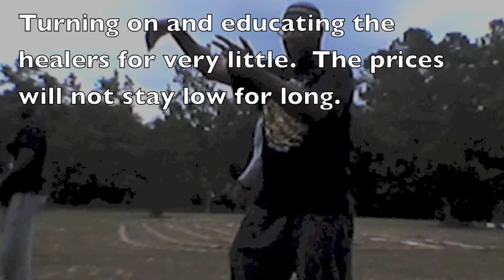Dr. Alim El-Bey: "HEALING WINGS INSTITUTE RETREAT SEPT. SESSION!"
Healing retreat September's Session.  Reiki certifications for 1 , and 3 plus all meals and lodging for $!50.00 December will be the last event for this amount we will be going up.  In order to meet the value of all things offered.  Will you be in attendance? We had a great time.